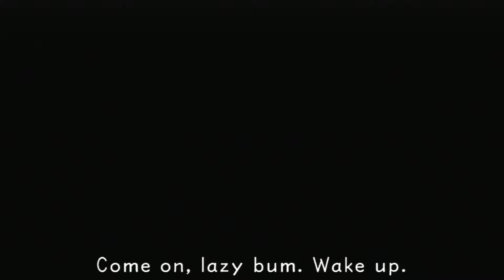Kingdom Hearts HD 1.5 Remix playthrough Part 3: Guard Armor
Now at Traverse Town we make are way to the boss.